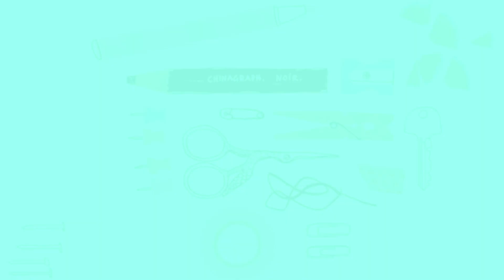DIY How to make easy Heart Deco | Paper Heart Deco | Craft 2023 | Wedding Deco | Simple Craft Ideas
Music
♪ Biscuit (Prod. by Lukrembo)

craft gallery
WOW Decoration
Nive Crafts
Raine Crafts and DIY
RNS crafts
MASS Art and Craft
#2-Minute Crafts
Creative ViNii
Being Artistic
Hetal's Art
Girl Crafts
JC creative world
#5-Minute Crafts
#5-Minute Crafts Play
Mansi's Handmade